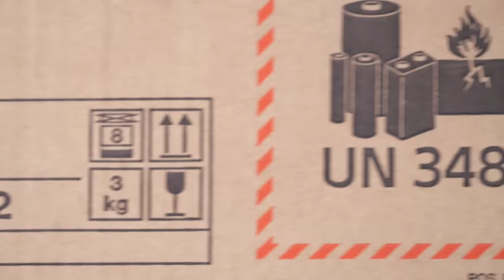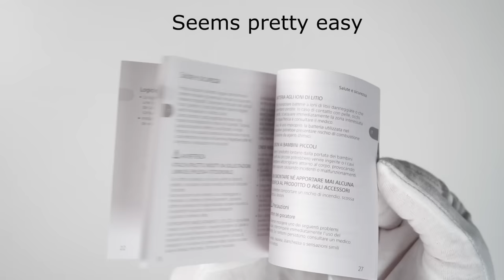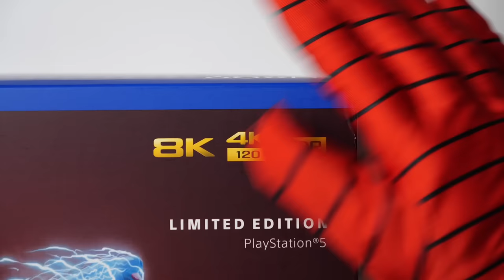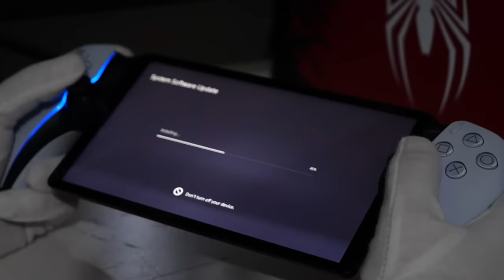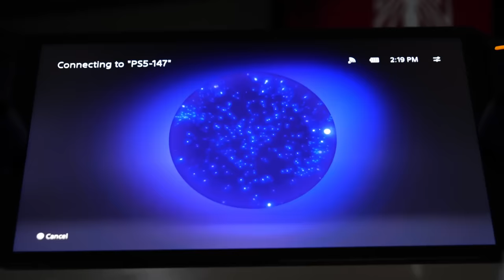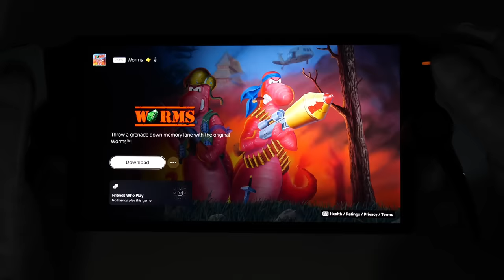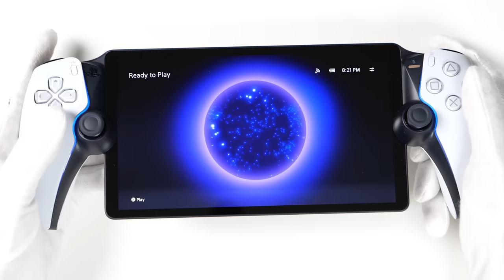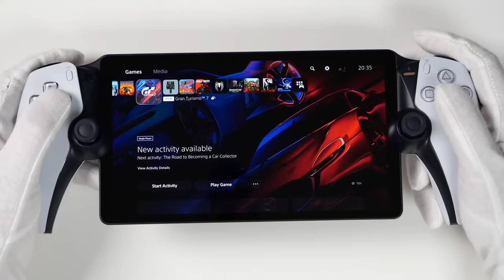Useless or... kinda awesome? "PlayStation Portal" Handheld!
Unboxing and first gameplay impressions of brand new portable Sony handheld not-a-console - the PlayStation Portal! It's not a next gen PSP or PS Vita. You will need a PS5 and Wi-Fi to use this device to play PlayStation 5 games. Connection issues may occur during remote play. But when it works, it kinda just works.

00:00 Intro
00:12 Unboxing
03:30 PlayStation Portal
05:19 Comparison
05:50 PS Vita
06:10 Charging
06:19 Also needed [!]
07:26 Power [ON]
08:01 Setup
09:11 Spider-Man 2 testing
11:48 Call of Duty MWIII
12:10 Alan Wake 2
12:40 Different Wi-Fi testing
13:05 Doom (1993)
13:51 Fortnite
14:15 Gran Turismo 7
14:53 Spider-Man 2 (again)
15:41 Outro